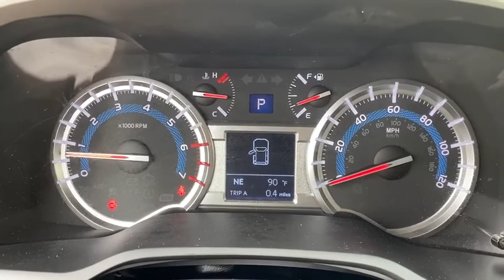2019 Toyota 4Runner Norco, Corona, Riverside, San Bernardino, Ontario, CA PRB4285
Midnight Black Metallic Used 2019 Toyota 4Runner available in Norco, California at

Odometer is 5961 miles below market average!Clean CARFAX.Awards:* 2019 KBB.com Best Resale Value Awards * 2019 KBB.com Brand Image Awards**Dealer Serviced**, **Freshly Detailed**, **Vehicle Includes 5 Gallons of Fuel**, **Vehicle Sold As Equipped Including One Key.